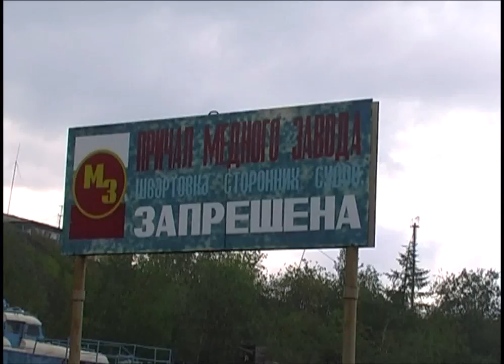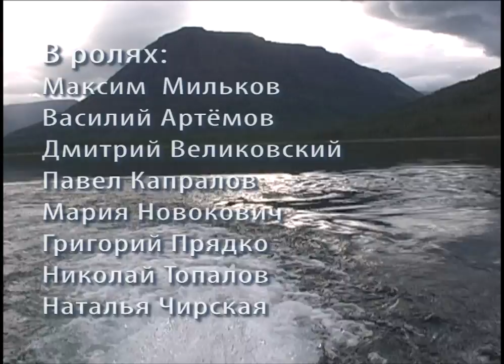Плато Путорана, Putorana plateau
Клип о путешествии типа "пеший поход" по отрогам плато Путорана с 30 июля по 17 августа 2011г группы типа туристов с Масквы.

Video about hiking at the Putorana plateau from 30 July to 17 August 2011